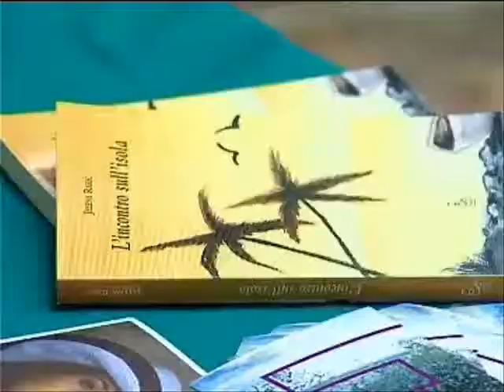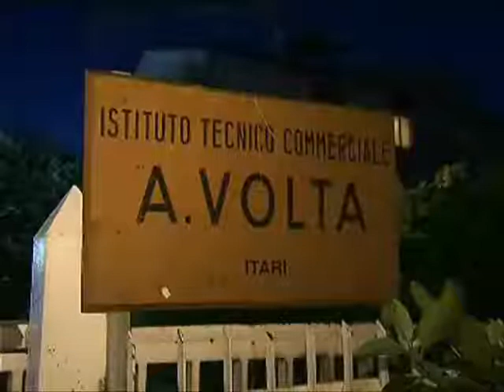L'incontro sull'isola di Jelena Rakic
Servizio di  BLU TV - L'incontro sull'isola di Jelena Rakic :: la fotografia di donatofusco e l'incontro col romanzo